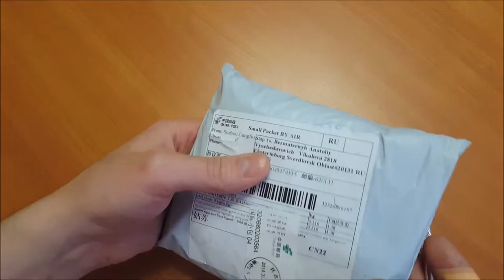НАБОР ОТВЕРТОК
Набор отверток универсальный в чехле. отлично подходит для разборки  телефонов и другой электроники.